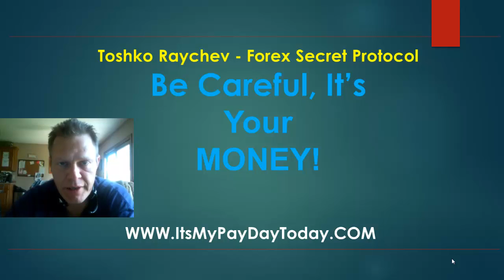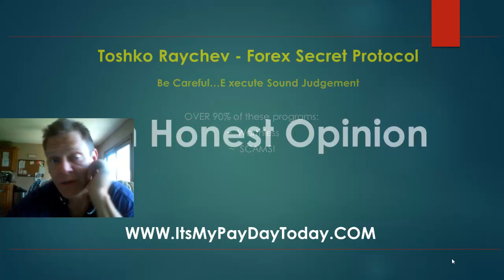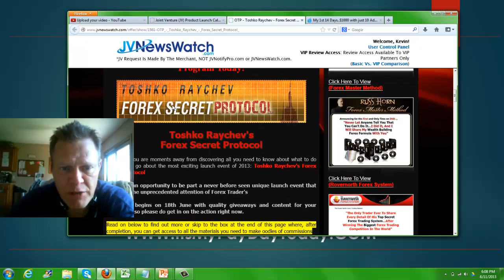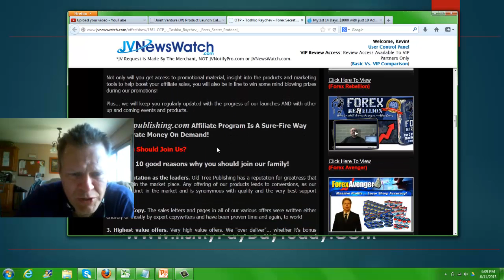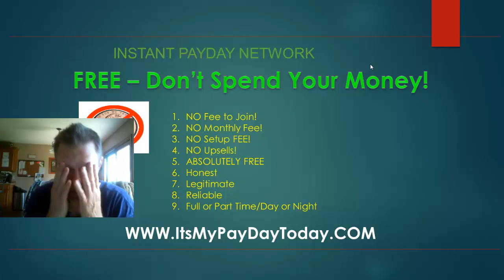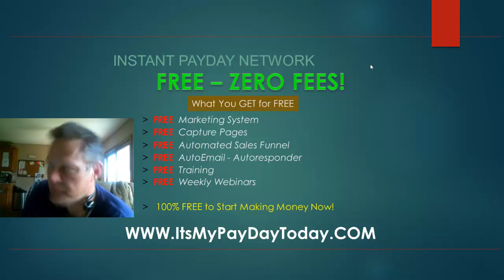My Thoughts About Forex Secret Protocol by Toshko Raychev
- CLICK THE LINK TO THE LEFT FOR YOUR FREE MARKETING PROGRAM

Hello folks, this is Kevin Ferguson.

I want to talk to you a little bit today about Forex Secret Protocol by Toshko Raychev

A little bit about me 1st. I am a real person. I have been marketing online for a few years now. I have been taken to the cleaners, I have been up and down, spent money on crap I don't need.

There is a lot of stuff out there good, bad and ugly.  A lot more ugly than there is pretty.

I am hoping my review can help you avoid some of the heartache I have been through.

Making money online is entirely possible. You can make a good living online.  By the same token you can waste a lot of money too.  Over 90% of these programs are worthless or outright scams. The problem is sifting through the garbage and the scams.

Today I will be talking about Forex Secret Protocol by Toshko Raychev.

This is just another Forex program.  Very pricey, $1000. this will be very difficult to market due to the high price point. It also claims to have a "secret" like every other Forex course out there.  Please execute good judgement and do not spend $1000 on this program.

Forex trading is not easy, do not let someone train you that has no verifiable track record in trading.

Why spend money to market online if you can do this for free.  IPDN is a free marketing system that does not upsell you, it costs you no money and will allow you to make a decent online income immediately.

See my income results after just 1 week from marketing this program on Craigslist. My 1st week deposited almost $400.00 from just 10 ads. That is $1600.00 for my first month.

You get a:

• FREE CAPTURE PAGE
• FREE TRAINING TO START MAKING MONEY TODAY